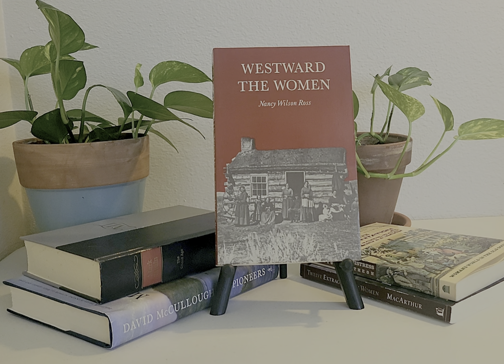Westward The Women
Hi everyone.

Everyone who knows me knows my passions are history, books, writing, photography, and, well, anything creative.

Reader, if you are  interested in history like I am, you will enjoy reading Westward The Women.

Until next time, happy reading!

If you would like me to review your book, tv show, or movie, contact